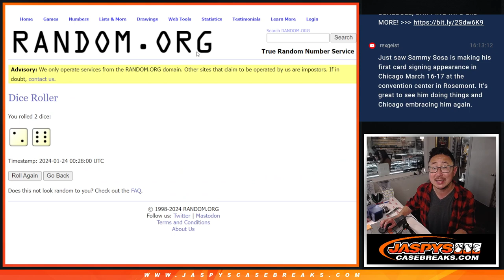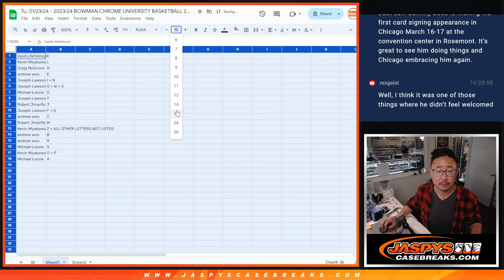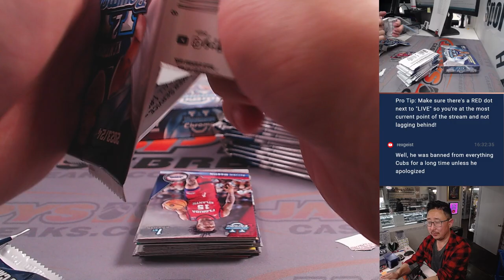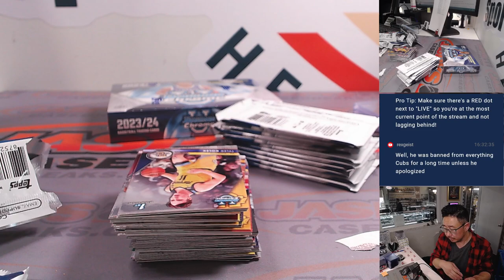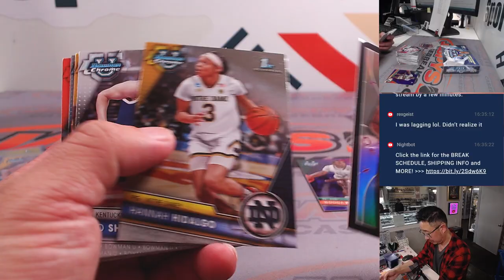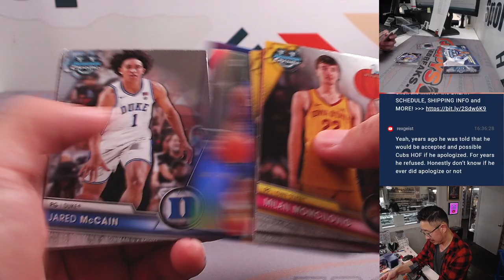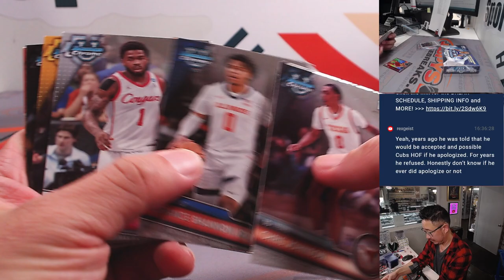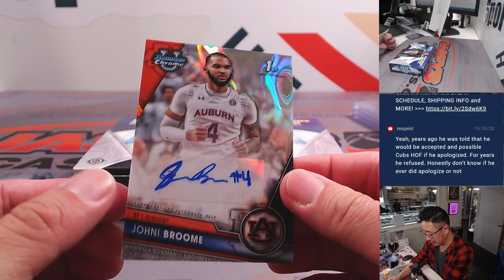Tu, 01/23/24 - 2023/24 BOWMAN CHROME UNIVERSITY BASKETBALL 2-BOX BREAK *RANDOM LETTER* #9